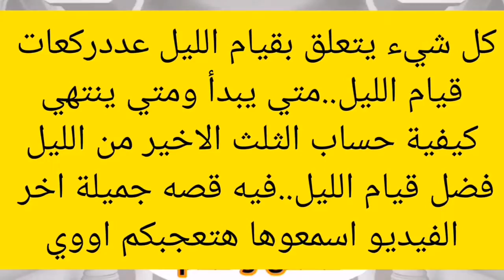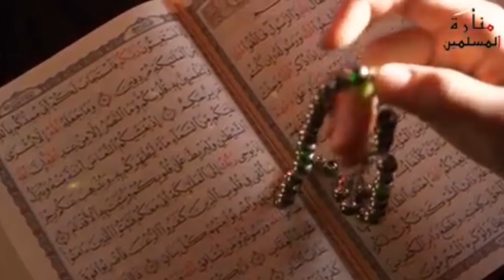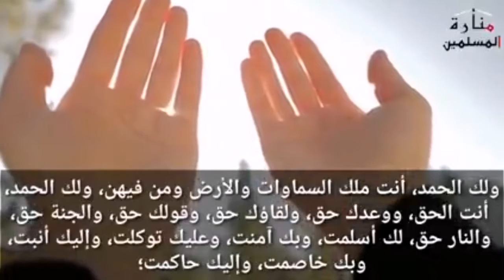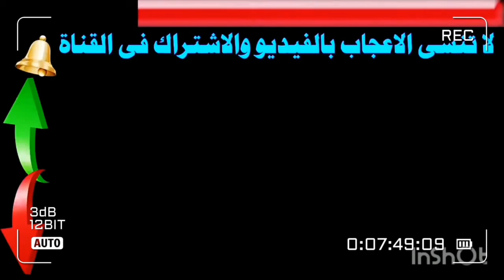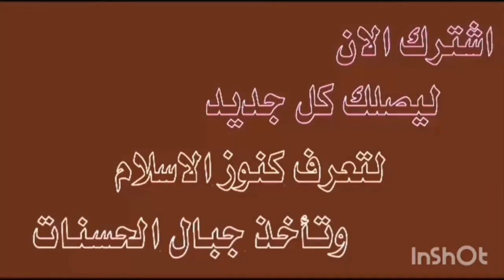هكذا كان يصلي النبي ﷺ قيام الليل¦ فضل القيام وعدد الركعات وأفضل وقت لقيام الليل وكيفية الصلاة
معجزات قيام الليل
كم ركعة قيام الليل
ماذا يقرأ في صلاة قيام الليل

كيفية صلاة قيام الليل بالتفصيل
دعاء صلاة قيام الليل
هل يجوز القراءة من المصحف في صلاة قيام الليل
آيات صلاة الليل

دعاء قيام الليل لقضاء الحاجة
دعاء قيام الليل لاستجابة الدعاء
دعاء قيام الليل للزواج
دعاء الفرج قيام الليل

قيام الليل د. عمر عبد الكافي
كيفية صلاة قيام الليل وكم عدد ركعاتها بالتفصيل حسام عبد الرضي
عمليا|كيفية صلاة قيام الليل وكم عدد ركعاتها وافضل وقت لقيام الليل